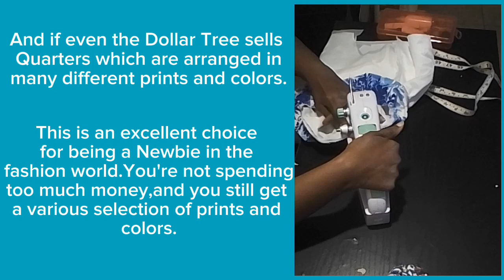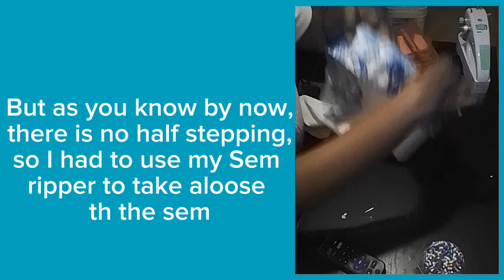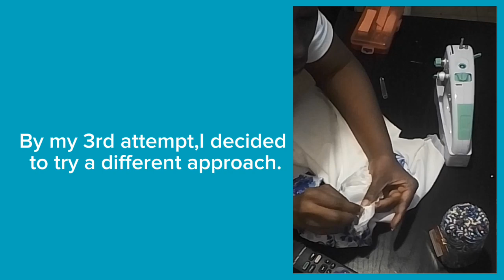January 4, 2024 Female Senator Top (Sewing V-Shape Neckline)